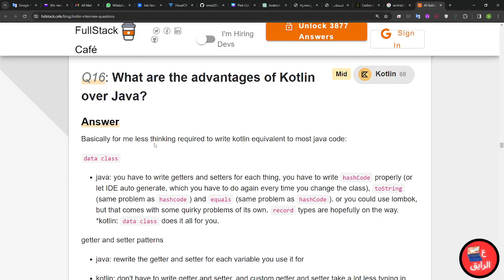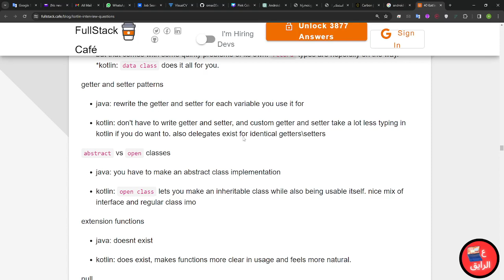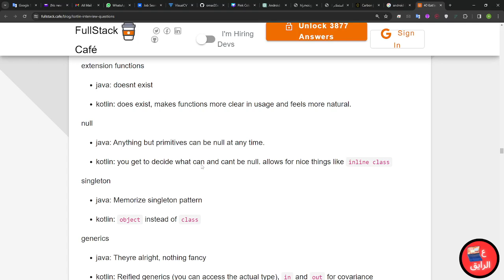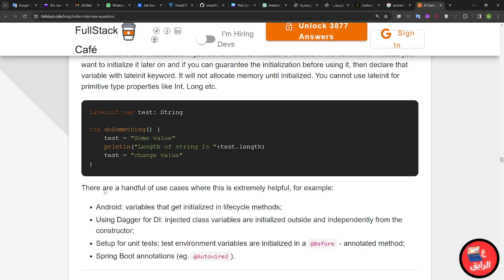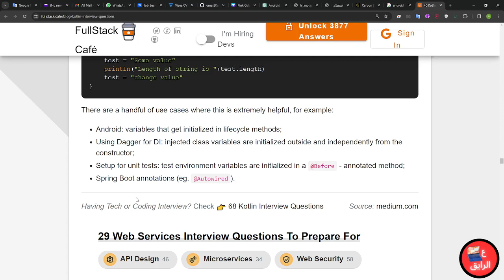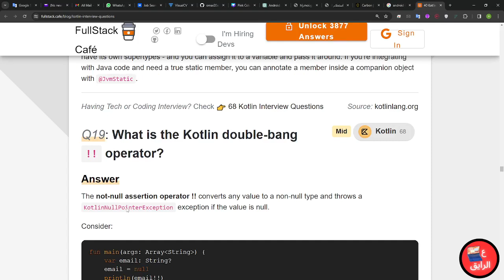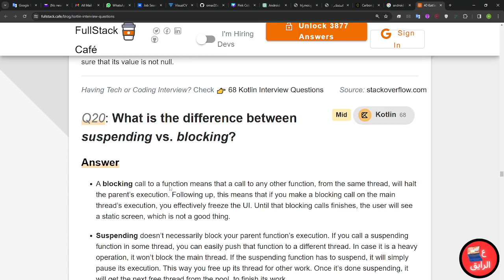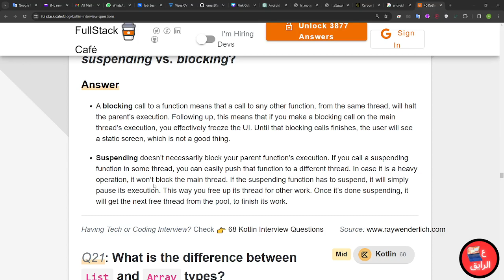Kotlin Interview Questions Android Devs Must Know (4)